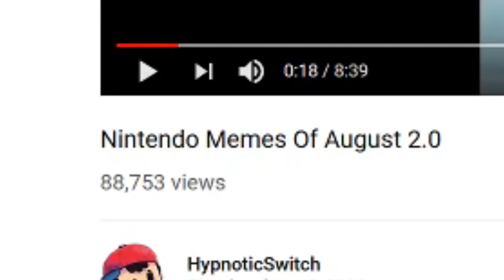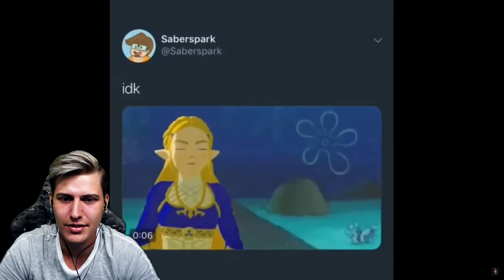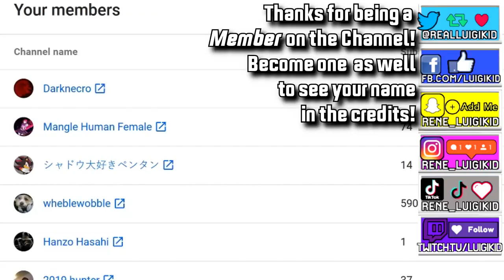MEMES THAT SAVED MY LIFE! - NINTENDO MEMES August 2019 | Luigikid Reacts